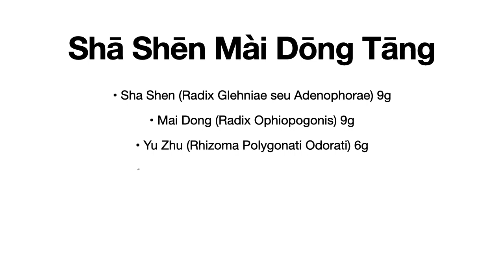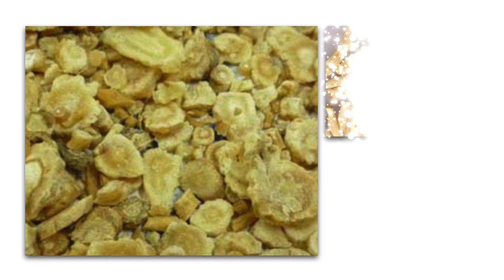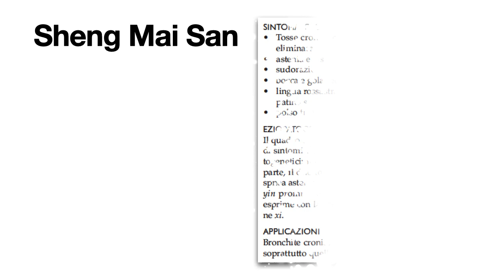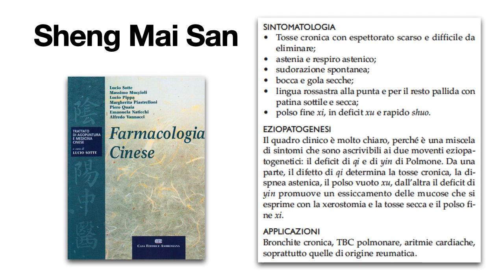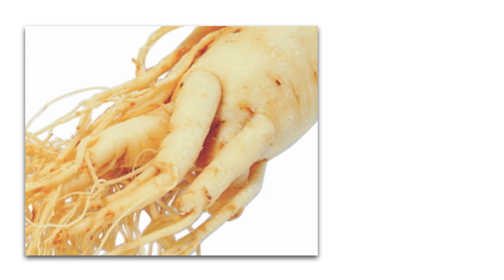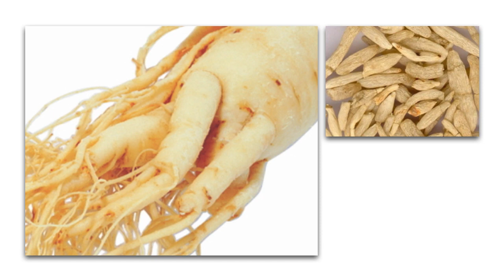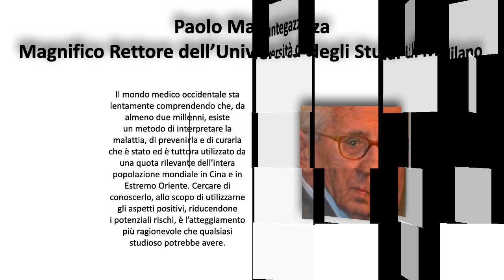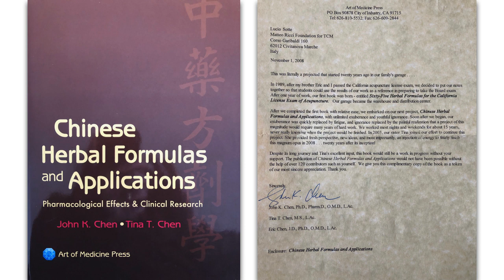Covid-19 e farmaci cinesi 10°: la riabilitazione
Riabilitazione
Come curare la virosi del covid-19 con i farmaci cinesi.
Presento in questo video le principali ricette utilizzate in Cina ed in medicina tradizionale cinese per la riabilitazione in fase di convalescenza da patologie da covid-19.
In Italia possiamo utilizzare alcune di queste formule sia già pronte in compresse che come miscele di estratti secchi ma talora siamo costretti a modificare gli ingredienti perché alcuni di questi non sono ancora inseriti nelle liste delle erbe medicinali prescrivibili nel nostro paese (ad esempio l'Ephedra sinica non è inserita). Questo fatto ovviamente limita la prescrivibilità ed anche l'efficacia delle formule che sono private di alcuni rimedi talora molto importanti.